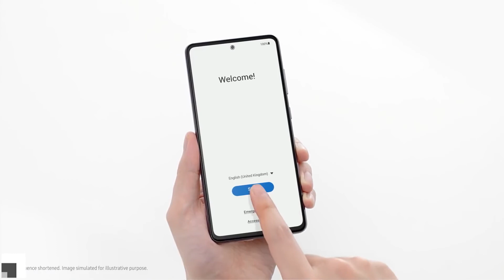⚡Samsung Galaxy F52 5G With Snapdragon 750G | Galaxy F52 5G India Launch Date, Price In India, Specs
Hello,

In this video i am going to tell you about samsung galaxy f52 5g.

Topic Covered -

galaxy f52 5g specs
galaxy f52 5g price
galaxy f52 5g features
galaxy f52 5g launch date in india
galaxy f52 5g first looks
galaxy f52 5g hands on
galaxy f52 5g gsmarena
galaxy f52 5g performance
galaxy f52 5g gaming test
galaxy f52 5g camera
galaxy f52 5g unboxing
galaxy f52 5g full specifications
galaxy f52 5g
galaxy f52 5g price in india